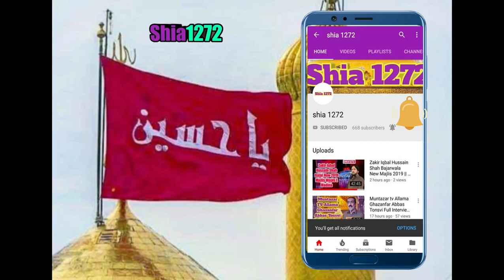100 Saal Purana Qasida Zakir Qazi Waseem Abbas 2019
100 Saal Purana Qasida Zakir Qazi Waseem Abbas 2019,
Zakir Qazi Waseem Abbas 2019 Qasida Kya Meri Zakiri Hai Naye Andaz Main,
Zakir Qazi Waseem Abbas 2019-20 Latest Qasida | New Qasida Moulvi Na Luka,
Zakir Qazi Waseem Abbas 11 Shaban 2019 Ka Latest Qasida ,
Zakir Qazi Waseem Abbas 2019 New Qasida || Nishan E Haider Hai Jaan E Haider || Shia1272,
zakir qazi waseem abbas 2019 qasia mola hussain a.s,
zakir qazi waseem abbas 2019 qasida mola abbas a.s,
zakir qazi waseem abbas 2019 qasida bibi zainab s.a,
zakir qazi waseem abbas 2019 qasida bibi fatima s.a,
zakir qazi waseem abbas 2019 qasida mola ali a.s,
zakir qazi waseem abbas 2019 qasida mola sajjad a.s,
zakir qazi waseem abbas 2019 qasida imam e zamana a.s,
zakir qazi waseem abbas 2019 qasida,
zakir qazi waseem abbas new qasida 2019,
zakir qazi waseem abbas new qasida,
Majlis Jaloos Jashan 2019,
shia1272,
100 Saal Purana,
100 Saal Purana Qasida,
Qasida Zakir Qazi Waseem Abbas 2019,
Zakir Qazi Waseem Abbas 2019,
Zakir Qazi Waseem Abbas,
new qasiday,
18 zilhaj,
eid e ghadeer manqabat,
eid e ghadeer,
eid e ghadeer 2019,
eid e ghadeer qasiday,
shan e mola ali,
fazail e mola ali,
eid e ghadeer whatsapp status,
eid e ghadeer qasida,
eid e ghadeer kya hai,
zakir qazi waseem abbas masaib,
zakir qazi waseem abbas majlis,
zakir qazi waseem abbas qasida 2019,
zakir qazi waseem abbas new qasida 2018 jashan,
naat by zakir qazi waseem abbas,
zakir qazi waseem abbas facebook,
zakir qazi waseem abbas jashan,
zakir qazi waseem abbas tabdeeli,
zakir qazi waseem abbas best qasida
best majlis
live majlis
majlis lahore